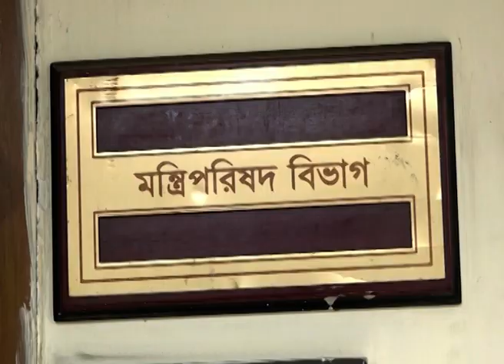নির্বাচন প্রশ্নবিদ্ধ হবে না। সব দলের অংশগ্রনে নির্বাচন চাই আওয়ামীলীগ || Desh TV || Desh News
This channel is based on news and current affairs matter. All the contents uploaded here are the creative productions of the Desh TV’s news team. Sometimes they used rare archive, reference and third-party materials with specific authorization for the productions to upload in YouTube channel.
Seeing believes as Desh TV trusts, everyway wishes great viewing of the esteemed viewers.

Desh TV’s goal is to make the viewers to be entertained and informed by its news & infotainment.